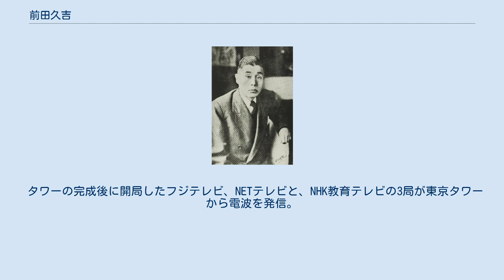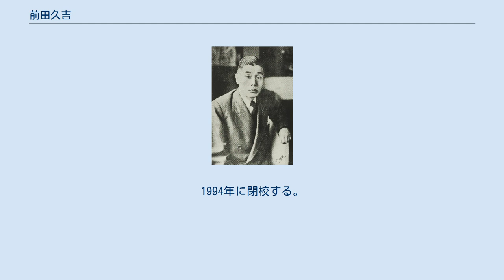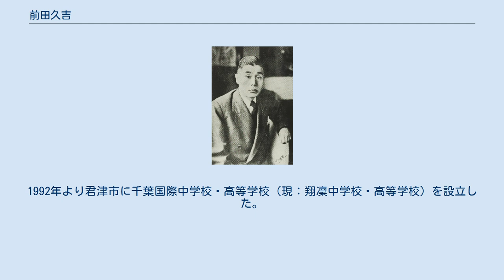前田久吉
前田 久吉（まえだ ひさきち、1893年（明治26年）4月22日 - 1986年（昭和61年）5月4日）は日本の実業家、政治家。
 大阪府西成郡今宮村天下茶屋（現在の大阪市西成区）出身。
生家は代々農業を営んでいたが、父の代に零落した。
1904年（明治37年）、天王寺師範附属小学校を卒業。
家庭の事情で進学を断念して、漬物桶製造店や呉服問屋に丁稚に出る。
1909年（明治42年）、実家に戻り、呉服の行商を始めた。
 1913年（大正2年）、徴兵検査を受けるが、子どものころから病弱だったため、丙種となり、兵役に就かなかった。
同年、母方の祖父母が経営する新聞販売店の手伝いを始め、1914年（大正3年）その経営を任された。
 地道な努力により、数年で取り扱い部数を10倍に増やし、南大阪でも指折りの新聞販売店にする。
 1922年（大正11年）7月9日、『南大阪新聞』を創刊。
1927年（昭和2年）、新聞社を株式会社に改組して社長に就任する。
 1933年（昭和8年）、工業関係の専門紙として『日本工業新聞』を創刊。
これにより、関西で既に先行していた大阪朝日新聞（現：朝日新聞）・大阪毎日新聞（現：毎日新聞）両紙の経営陣からも一目置かれる存在となり、大毎の社外役員に迎えられるなど、前田は一代で大阪の新聞王に登り詰めた。
 新聞戦時統合へ 1935年（昭和10年）、東京日日新聞（現・毎日新聞）取締役高石真五郎に東京で発行されていた『時事新報』の再建を要請され、専務として経営を掛け持ちする。
凶弾に倒れた社長武藤山治の連載「番町会を暴く」を受け継ぎ経営を好転させ、株主総会で増資を諮ったところかえって会社解散を議決されてしまう。
前田は時事新報社清算決定後の処理に奔走、1936年（昭和11年）12月25日、時事新報を東京日日新聞に合同させて終刊した。
 戦時体制が進むにつれ、新聞紙の統廃合を余儀なくされるが、夕刊大阪新聞と日本工業新聞はそれぞれ合わせて50紙余紙を合併。
1942年（昭和17年）、日本工業新聞が『産業経済新聞』（現・産経新聞）、夕刊大阪新聞が『大阪新聞』となった。
なおこの時、東京で産業経済新聞と同種の経済専門紙として『日本産業経済』が創刊するが、これは東京で発行されていた『中外商業新報』をベースにしたもので、後に『日本経済新聞』と改題する。
産業経済新聞は、日本産業経済との棲み分けもあり東京本社を設けず、西日本での発行に集中することになった。
 戦後の産経新聞周辺 戦後、再び上京。
時事新報復刊を目指した同紙元主筆で慶応義塾大学名誉教授の板倉卓造に請われ、戦前の終刊の責任もあり関与して復刊を実現したが、マスメディア経営者として戦争に協力する論陣を張ったとして1946年（昭和21年）から4年間、公職追放に遭った。
1950年（昭和25年）10月、追放解除により、大阪新聞と産業経済新聞の社長に復帰。
直後、板倉から時事新報社の経営を引き継ぐとともに、時事新報に続いて産業経済新聞東京本社版の発行を開始した。
この拠点として東京・有楽町のオフィスビルを取得。
跡地には現在「ラクチョウビル」が建ち、フジサンケイグループのサンケイビルが運営する雑居ビルとなっている。
 1951年（昭和26年）、東京で発行されていた『世界経済新聞』を統合、産業経済新聞東京本社版は朝夕刊セットでの発行となる。
『世界経済新聞』は1948年頃には『世界日報』の紙号を使っていて、題字は後に、世界基督教統一神霊協会が中心となって創刊された同名の保守系一般紙に転用された。
 1952年（昭和27年）、空撮分野の強化を目的に、産経新聞東京本社航空部（産経の航空事業）を母体とする「日本観光飛行協会」を設立。
同社はすぐに日東航空と社名変更し、日本国内航空、東亜国内航空、日本エアシステムを経て、2002年（平成14年）の「JJ統合」で日本航空（JAL）の前身となった。
 1955年（昭和30年）、産業経済新聞東京本社を移転するため東京・大手町の国有地を取得。
東京産経会館（現・東京サンケイビル）を建設した。
前田は東京産経会館をベースに産業経済新聞社を改組。
東京本社・大阪本社、それぞれ独立した経営体制に移行させる。
そして分離独立した「株式会社産業経済新聞東京本社」と「産業経済新聞社（大阪本社）」両社の代表取締役会長に就任...